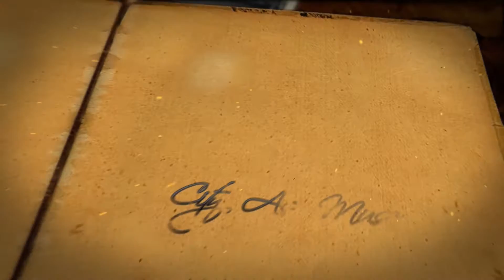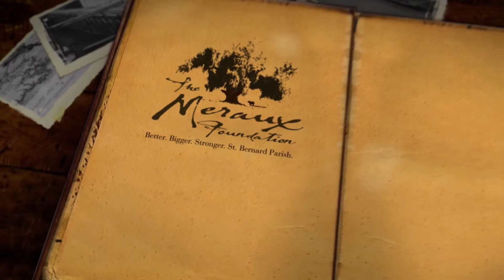TRICENTENNIAL MOMENTS: New Orleans As Muse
NEW ORLEANS AND ITS SUROUNDING LANDSCAPE HAVE INSPIRED  ARTIST FOR GENERATIONS.

IN THE WORDS OF TENNESSE WILLIAMS, NEW ORLEANS IS “THE LAST FRONTIER OF BOHEMIA”.

IT IS THE BEAUTY AND THE BEAT OF THE CRESCENT CITY THAT HAS BEEN THE MUSE FOR SOME OF LOUISIANA’S MOST ESTABLISHED AND EMERGING ARTISTS.  THOUGH ART HAS ALWAYS BEEN IMPORTANT IN NEW ORLEANS,  THE CITY NOW HAS MORE ART GALLERIS AND WORKING ARTISTS THANY ANY OTHER TIME IN ITS THREE CENTURY HISTORY.

ARTIST SUCH AS THESE ARE MAKING THE CITY ONE THE MOST VITAL AND INNOVATIVE ART SCENES IN THE NATION.